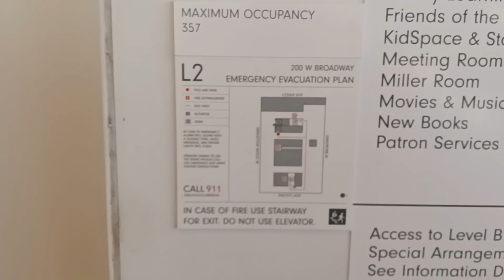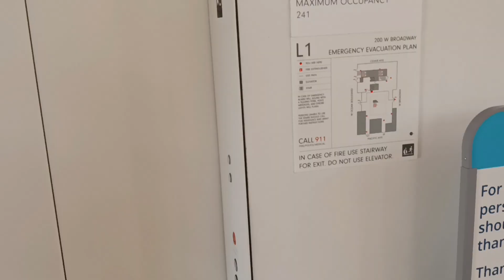Elevator @ Long Beach Ca Public Library Downtown Broadway Side Buttons!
i found myself stuck in long beach so i spotted the library! Daytime only around here for me.